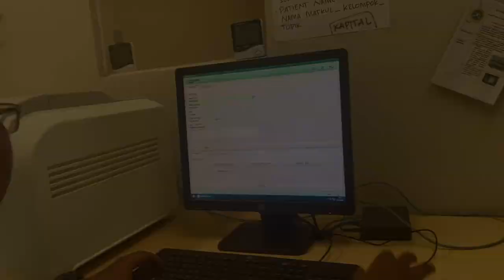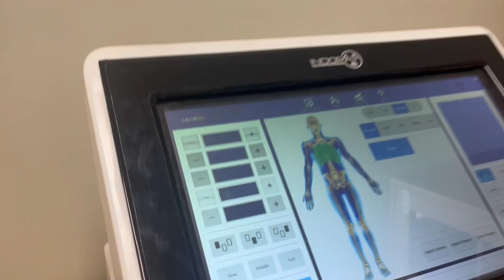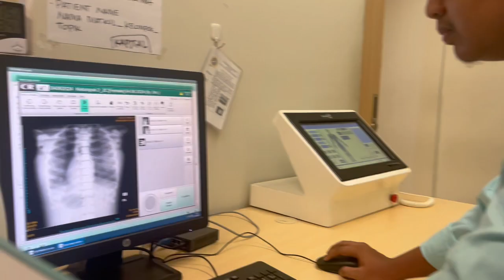Pemeriksaan Radiografi Thorax Kelompok 7 Kelas 2C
"Hai Rads🙌🏻☢️

kami mempersembahkan video dari hasil  Project Base Learning kelompok 7 kelas 2C

""Prosedur Pemeriksaan Thorax Dengan Indikasi Klinis Pneumothorax""

Pemeriksaan medis yang digunakan untuk diagnosis pneumothorax salah satunya yaitu pemeriksaan radiografi thorax dengan tujuan untuk menilai kesehatan paru-paru, dengan radiografi thorax kedua paru, jantung dan rongga dada akan terlihat jelas apabila terdapat kelainan.

hmm jadi kira-kira prosedur pemeriksaan apa saja yaa yang bakal dilakuin??? simak video nya yaaa!

Nama Anggota :
1. Siti Reivatinnisa Nurhidayah (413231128)
2. Azarya Prawira Hutama D'retman (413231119)
3. Euniqe Prischilla Soegiharto (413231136)
4. Syafiqah La Gia (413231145)
5. Fera Zakiatud Darojatun Nur (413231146)
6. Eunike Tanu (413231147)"